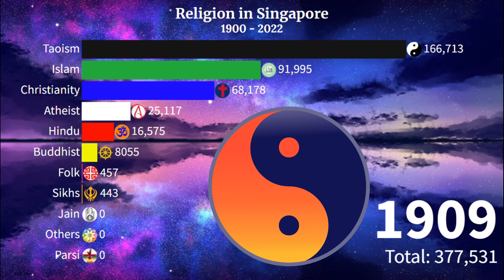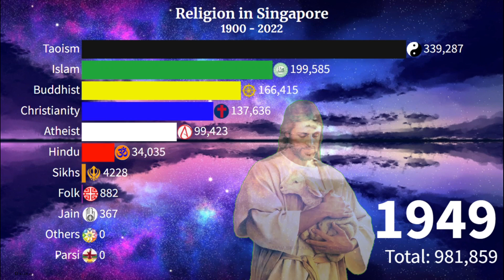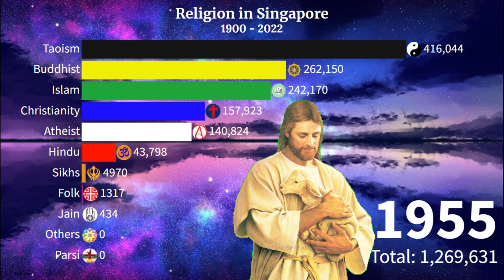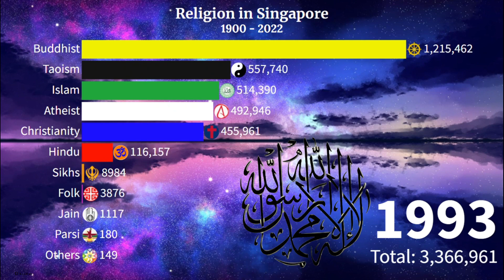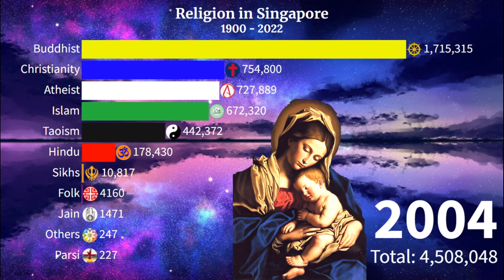Religion in Singapore (新加坡) from 1900 - 2022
According to the data, approximately 33.2 percent of the population of citizens and permanent residents are Buddhist, 18.8 percent Christian (including 6.7 percent Catholic), 14 percent Muslim (predominantly Sunni), 10 percent Taoist, 5 percent Hindu, and 18.5 percent identify as having no religion